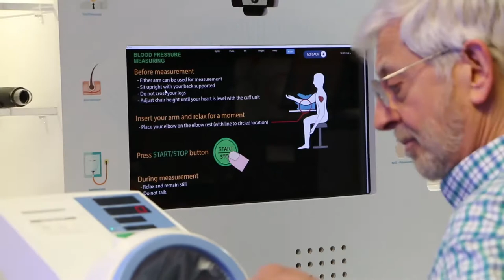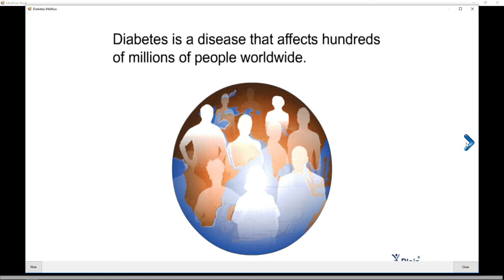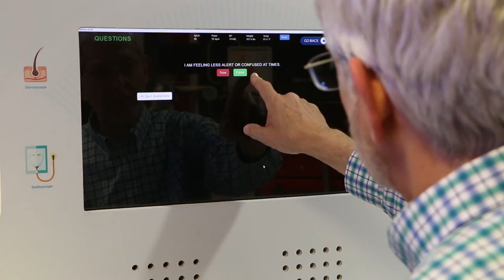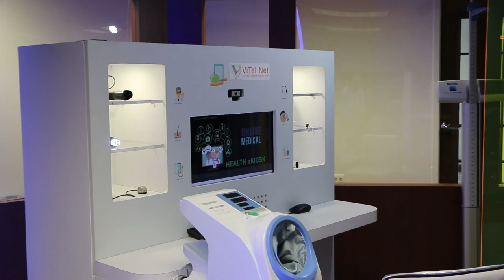Demo of our Health eKiosk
With our telehealth platform, companies and healthcare systems can place kiosks to provide satellite care that allows patients to capture data and communicate with clinicians.